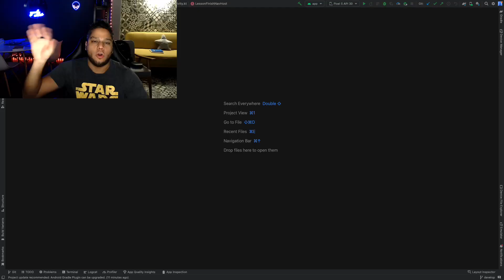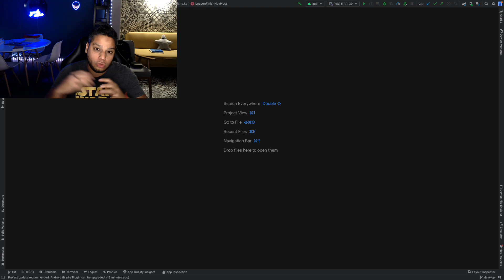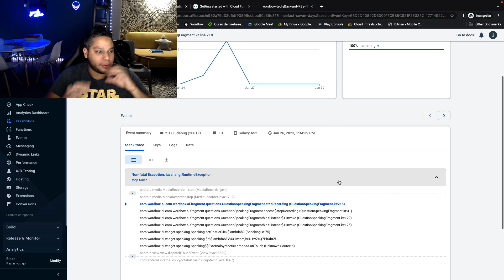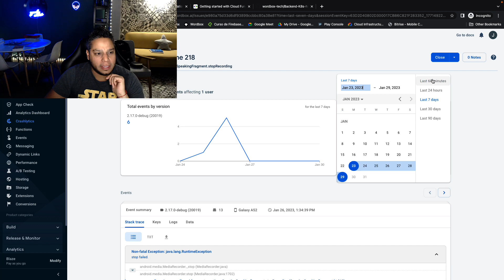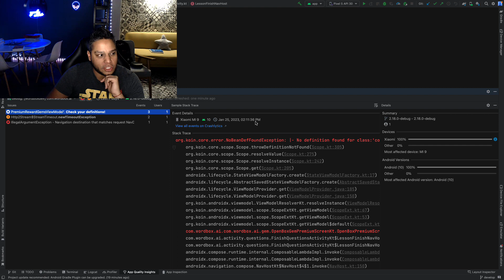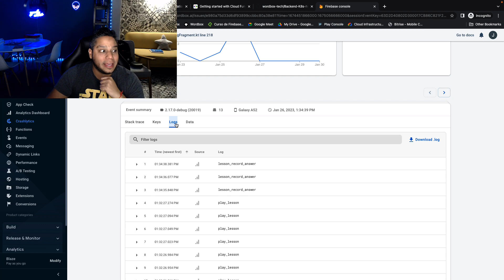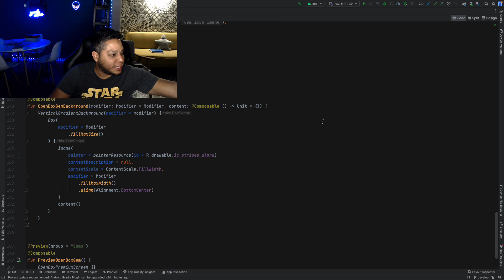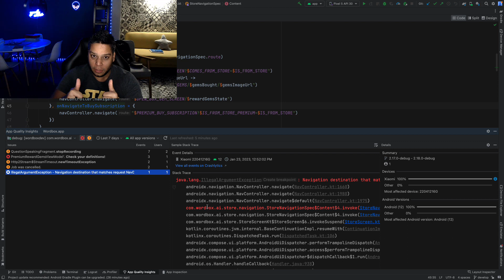Firebase Crashlytics desde Android Studio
En este video revisaremos la nueva ventana App Quality Insight del Android Studio donde podrás ver los errores y datos registrados en Firebase Crashlytics

Recuerda Compartir !!